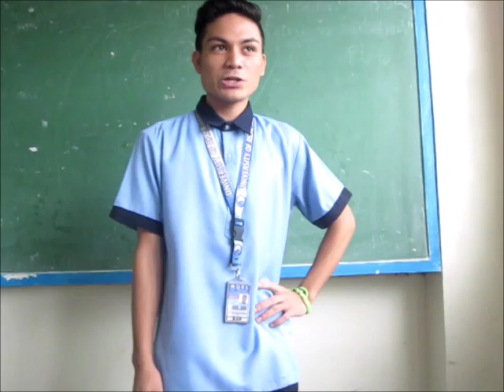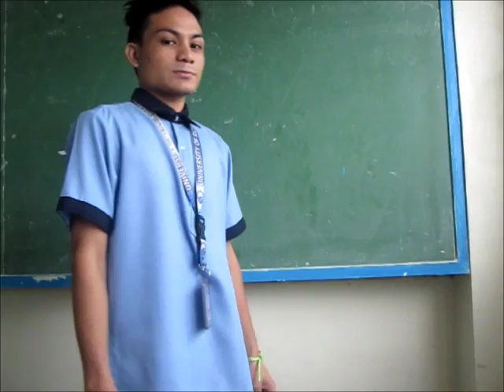RAP/TULA/TALUMPATI/TALANG BUHAY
FILIPINO 3